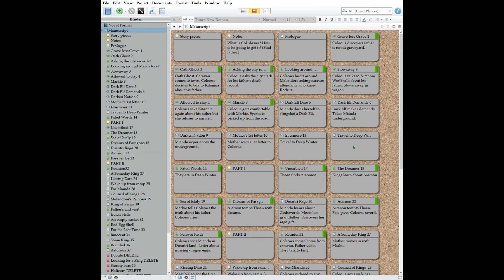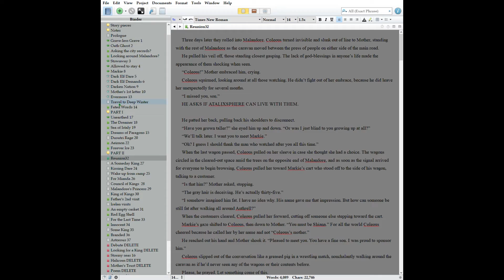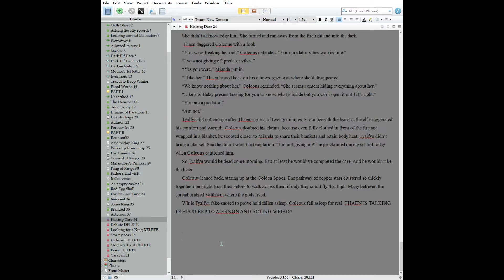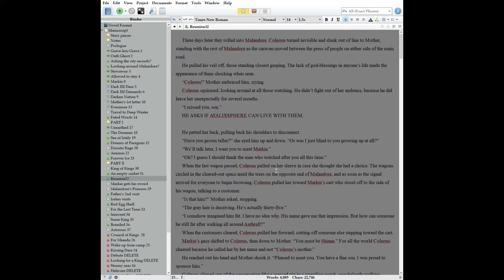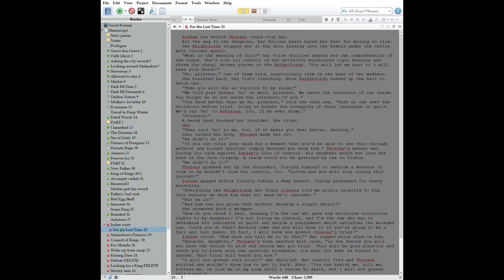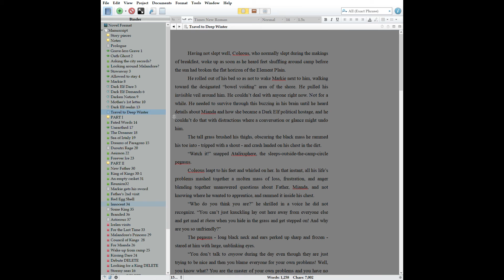Watch me actually work on a novel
I video recorded my screen as I worked on one of my novels. Here's what part of the process looks like. The funny thing is, I didn't actually write!